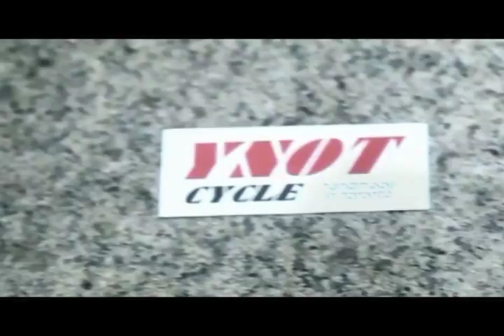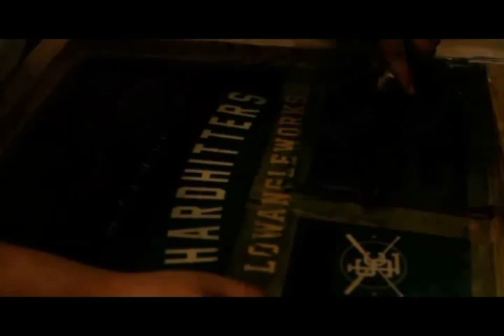Ministry of Offense, S. Korea / Seoul Fixed Gear 2012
'Cutting Edge'  Seoul, South Korea.